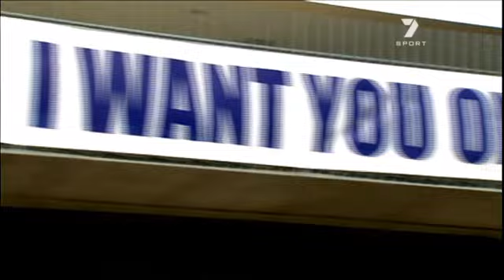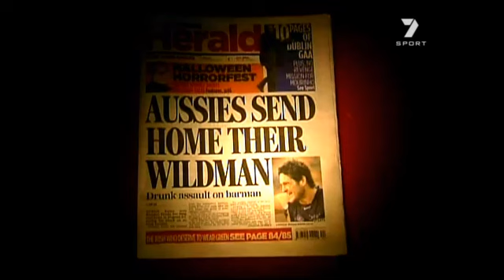AFL – The Noughties (2000-2009)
Channel Seven's effort at documenting the most recent full decade of football, aired as a 'Footy Flashbacks' special in mid-2010.